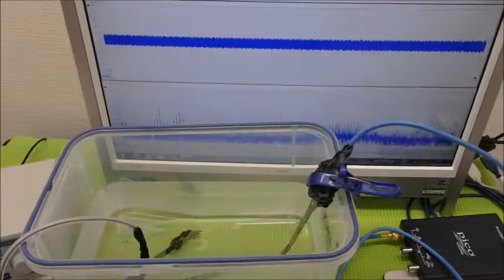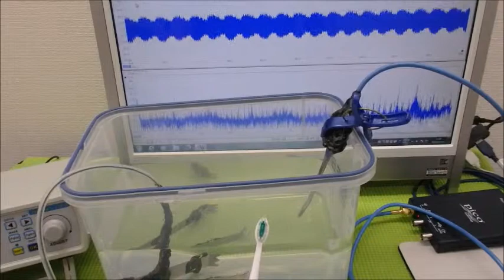メガヘルツの超音波発振制御プローブ ultrasonic-labo